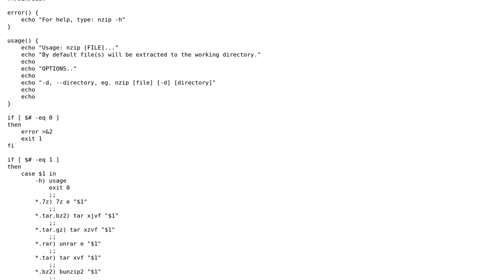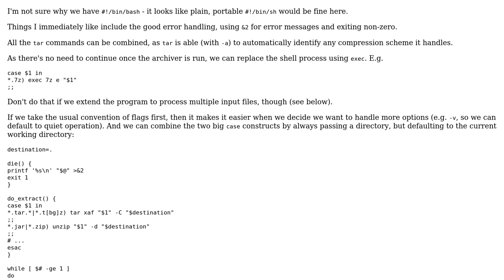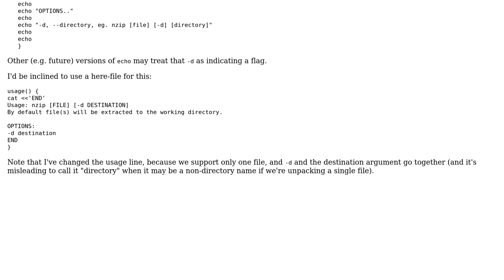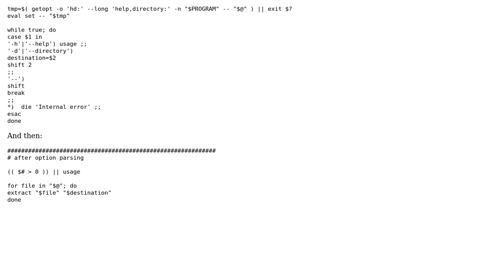Code Review: Script to unpack archives of various kinds (2 Solutions!!)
Code Review: Script to unpack archives of various kinds

With thanks & praise to God, and with thanks to the many people who have made this project possible! | Content (except music & images) licensed under CC BY-SA | Music | Images & others | With thanks to user Toby Speight user nuke user glenn jackman and the Stack Exchange Network Trademarks are property of their respective owners. You are responsible for your own actions.